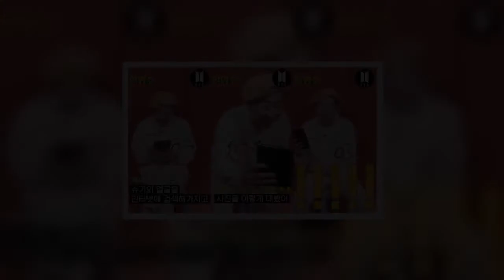“헙!!!!” 우연히 사우나 앞에서 만난 BTS 슈가와 ‘박명수 딸’ 민서가 서로를 보자마자 보인 반응은 진짜 빵 터진다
방송인 박명수가 그룹 BTS(방탄소년단) 멤버 슈가와 사우나에서 우연히 만났던 에피소드를 공개했다.
28일 박명수의 유튜브 채널 ‘할명수’에는 ‘사우나에서 슈가 만난 썰’이라는 제목의 영상이 게재됐다. 영상에서 박명수는 방탄소년단 멤버들의 얼굴만 보고 이름을 맞추는 퀴즈를 진행했고, 다른 멤버들과 달리 슈가만 정확히 맞히는 모습을 보였다.
이에 제작진들이 놀라워하자 박명수는 최근에 실제로 슈가를 만났다고 털어놨다. 그는 “사우나에서 누가 와서 ‘안녕하세요’라고 인사하더라. 노란 머리의 젊은 친구였다”면서 “자신이 방탄의 슈가라고 했다”라고 당시를 떠올렸다.
이어 그는 “생각해보니까 BTS가 여기에 오나 싶었다. 그래서 슈가의 얼굴을 인터넷으로 검색해서 바로 옆에 대봤는데 맞았다”면서 “그런데 히트가 뭐냐면 우리 딸이 1층에서 기다리고 있었는데, 슈가랑 같이 밖으로 나왔다. 민서한테 ‘BTS 슈가야’라고 말해주니까 ‘헙’하고 말문이 막히더라”고 전했다.
슈가 역시 민서를